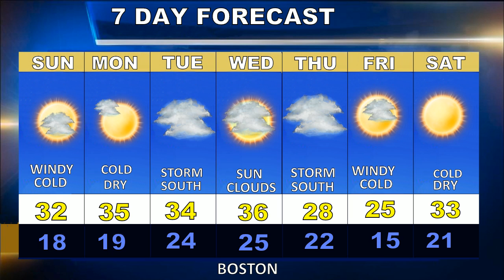Weatherblast Forecast Updated on 1/24/21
A cold and windy day in Boston